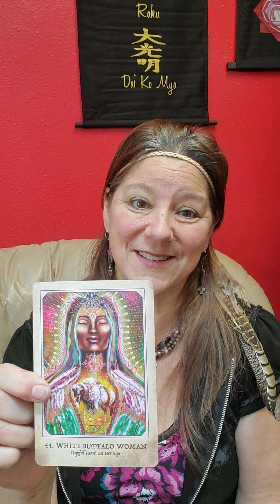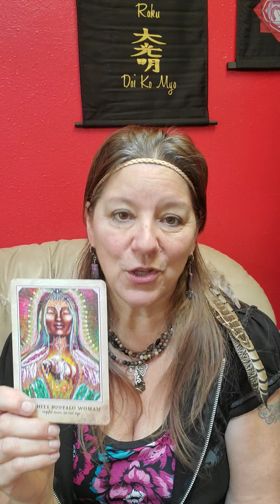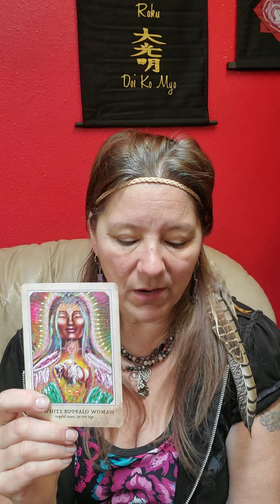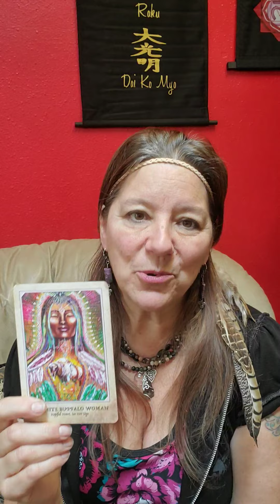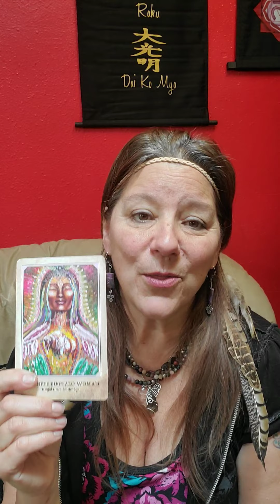Warrior Friday! Thank you, White Buffalo Woman!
Today's message is from the Earth Warriors oracle deck by Alana Fairchild.